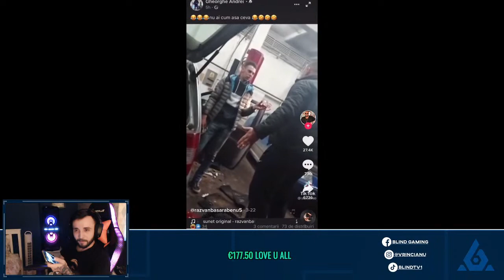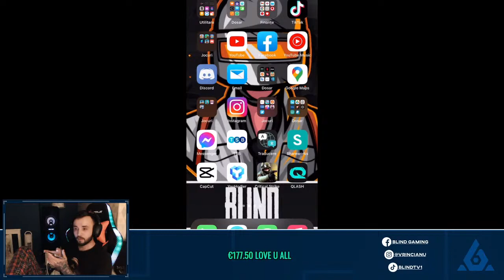SCRIM PE LOVELE 😈 PUBG MOBILE LIVE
MERGEM LA FEMEI CU IEPURASU 😈 PUBG MOBILE LIVE

x PMCO EUROPE FINAL x
x CREWCHALLENGE EUROPE FINAL TOP (2/3)
Device : Iphone11 Pro Max
4 fingers x full gyroscope
23 Age Name: Alex